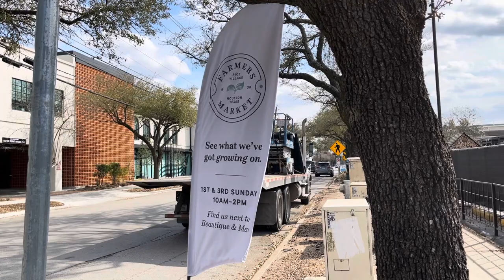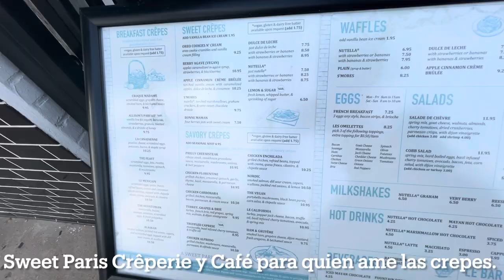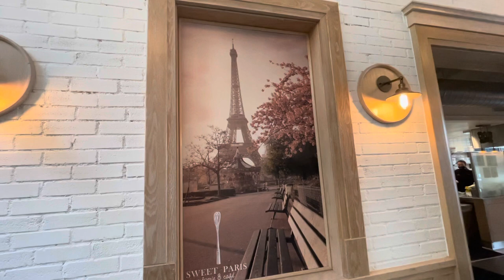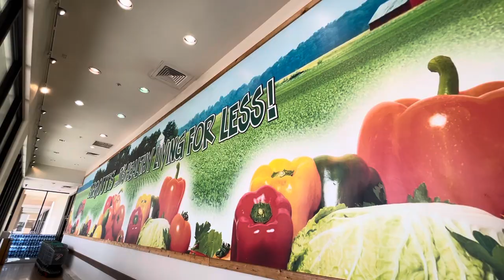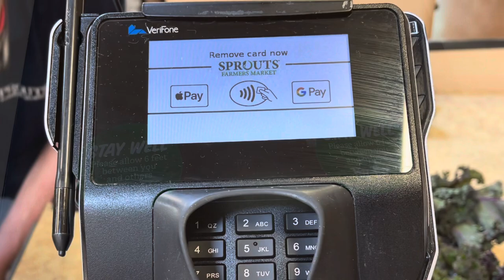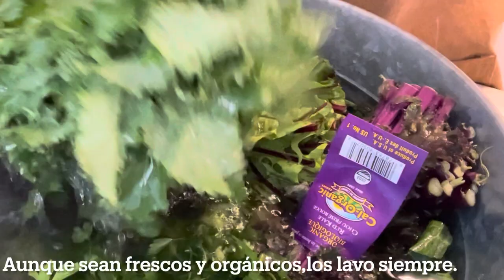Sweet Paris crêpes & café.Rice Village Houston.Sprouts Market.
Caminando por el barrio Rice Village,Houston.Desayunando en Sweet Paris crêpes & café.Donde compro alimentos locales,y como los almacenos.